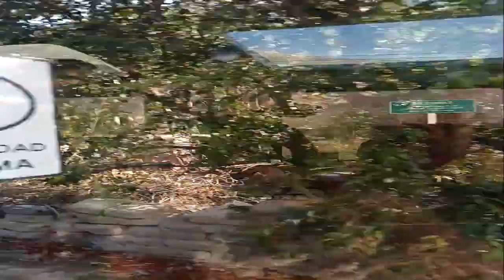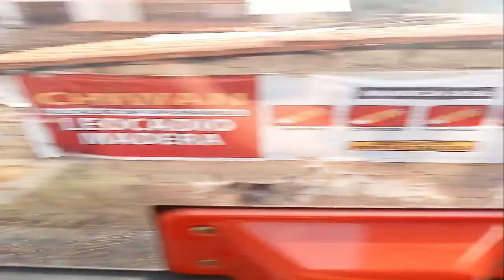Minas de Sal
hola amigos de youtube aca les traigo otro video de este maravilloso  Viaje a peru donde fuimos a unas minas de sal  si les gusta el video dejen sus likes comenten compartan y suscribanse para q esta gran familia siga creciendo y no olviden activar la campanita